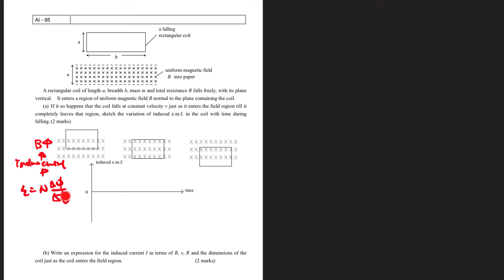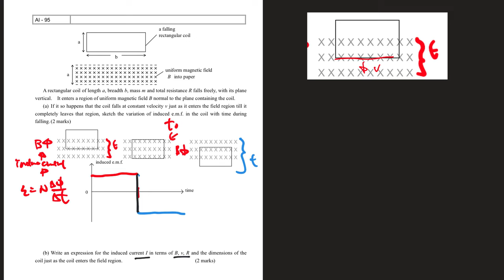Induce EMF on a Moving bar Part 3 Overseas Examation Past Paper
教物理十多年，希望有系統把物理知識拍成教材，幫助同學學好物理。如有問題，歡迎發問😊